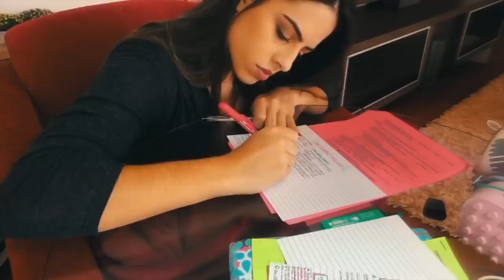O QUE EU LEVO NA BOLSA PARA FACULDADE DE MEDICINA | Julia Pabis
Oi gente, tudo bem? No vídeo de hoje mostrei o que levo na bolsa para o internato na faculdade de medicina!

Se você gostou não esquece de curtir o vídeo e deixar um comentário ❤️